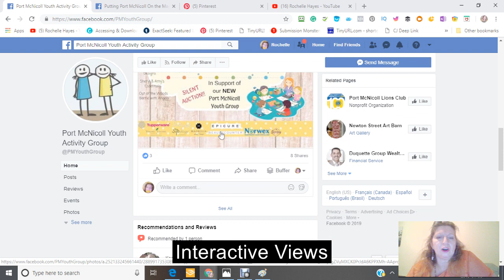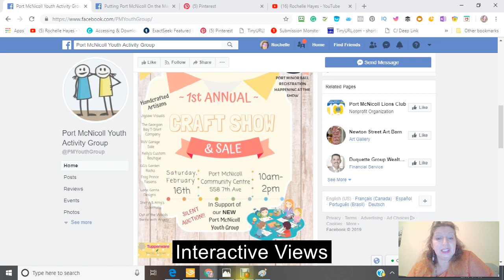Putting Port McNicoll On The Map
I have taken up the challange of Putting this town on the Map

This Tutorial features a small promotional Video about Craftarama
In Support of The New Youth Group
on
Feb 16th 10-2pm Only  $30 per table 6 foot table plus donation of your choice for the auction(table supplied). All proceeds go towards the local youth groups

Port McNicol has a very cozy library a Post Office and A  Variety Store that most People call Louis's Place but the actual name is The Village General just two of the places you can find in Port McNicoll

Looking to buy a home great place to raise a family, A lot of people are looking for homes for sale near Georgian Bay or as close to Midland as possible while still being able to enjoy the serenity of living more n a Village where everyone knows each other.

I was walking around today because I wanted to see what was available for a person who did not drive and could not get to the nearest Walmart or Shopping Mall. In other words, someone like myself that lives in a small town and does not drive. and could not easily get into Midland which is the closest Shopping Place available?

In My Travels, I discovered where the Post Office was and how easily you could walk to the Library. At the Library, I came prepared with everything I needed except one thing money I needed, money to pay for my photocopies. So left  to search for the nearest atm or at least a place where I could get what I needed without having to go into Midland.

I did not walk far when I noticed what looked like a small variety store. When I went inside I was so amazed and surprised by so many products that the store offered. The Village General is the name but most people who do know it exists  call it Louie's Place. I could not possibly name all the products inside. This store has everything from Groceries to Personal Products as shampoo and conditioner to toothpaste and mouthwash and everything in between. It has Pet Products as well as house supplies even plumbing hoses and tons of different types of screws and nails and many other building supplies you can think of. It had a room for odds and ends from toys to greeting cards.  If you want more information about this very convenient store just check out this link'
The Village General Store
743 4th Ave,  Port Mcnicoll,  ON    L0K 1R0
Please like and join this facebook page especially if you live in or around Port McNicoll.